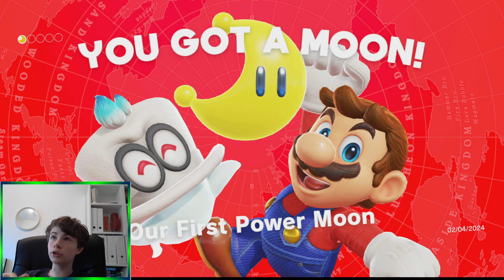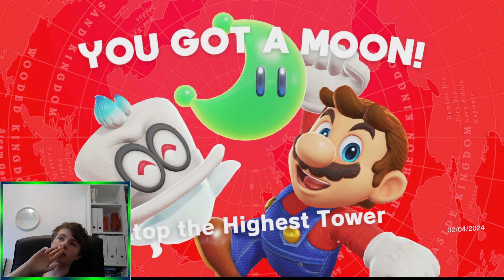Super Mario Odyssey Part 1 - Cascade, Cap and Sand kingdom walkthrough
This is a Mario game that was released in 2017 which I am revisiting and playing with a running commentary.